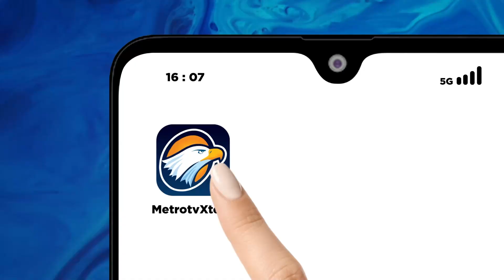Tantangan & Strategi Polri Untuk Kawal Pemilu 2024 Di Jawa Tengah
MetroTV, 14 Februari mendatang Indonesia akan menghadapi pesta demokrasi untuk Presiden dan Wakil Presiden periode 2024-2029 sekaligus juga memilih wakil rakyat di DPR dan DPRD. Untuk mensukseskan penyelenggaraan pemilihan umum tentu tidak lepas dari andil berbagai pihak termasuk institusi Polri, TNI dan aparatur Sipil Negara.